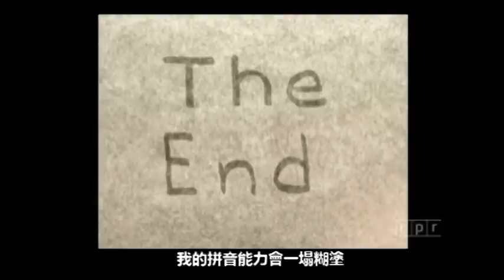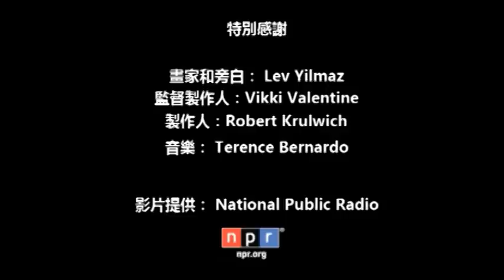《忘了怎麼讀文字的作家》- 霍華‧安格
《錯把太太當帽子的人》作者奧立佛．薩克斯真心推薦的真實故事。

當一位懸疑小說作家，受到神經功能上的損傷而失去了閱讀的能力，
那將是多麼無助且驚恐的生命衝擊！這是對人類的深層潛能與思考運作，是一個驚喜和感動的發現與思考空間。